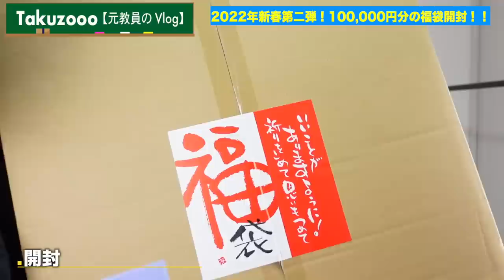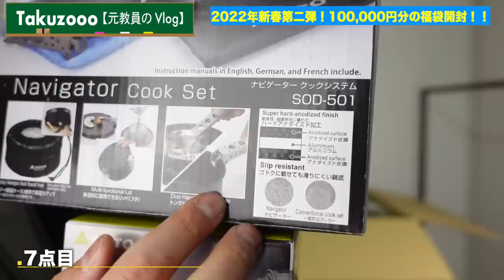【10万円福袋‼︎】超盛り沢山！キャンプ用品これだけ入ってて良いの？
なんと驚愕の10万円分の福袋を購入しちゃいました〜
僕も去年からこっそりキャンプしてるので
もっとわかるかな〜思ったんですが
全然わからないアイテムだらけでした！笑

今年の2022年の福袋はこれで終了です！
本当はもうひとつ買う予定だったんですが
購入できなかったので昨日と動画と今日の動画で福袋フィニッシュ！

◆‹目次›
0:00　はじまり